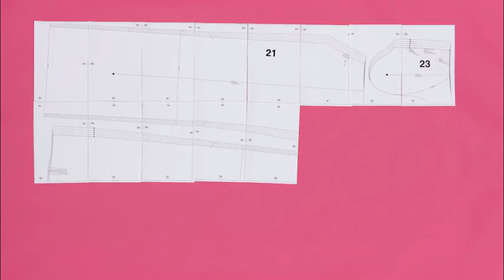Już są! E-wykroje Burdy - zobacz, jak to działa!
Wykrój krawiecki w pięciu krokach?
1. pobierz, 2. wydrukuj, 3. sklej, 4. wytnij, 5. szyj!